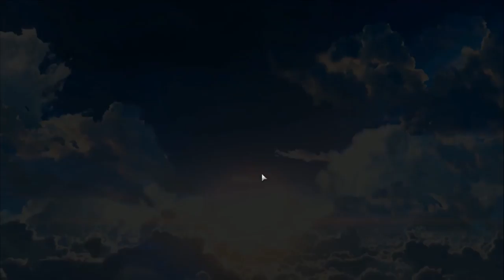[Anime Friday] Tales of Berseria - pt.2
The plot thickens as we gain more insight into the exorcists' agenda, and steal a boat. Velvet does what she needs to, including cutting off tails.